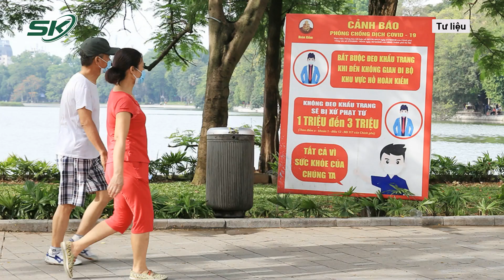Người Đứng Đầu Chính Phủ Chỉ Đạo Khẩn: "Thần Tốc Tiêm Vaccine Để Mở Cửa, Khôi Phục Kinh Tế" | SKĐS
SKĐS | Trong bối cảnh đại dịch Covid-19 càn quét việc bao phủ vaccine là điều nên làm vào thời điểm này. Theo người đứng đầu Chính Phủ trước khi mở cửa hoạt động tự do Thủ tướng Phạm Minh Chính nhấn mạnh nhiệm vụ “thần tốc tiêm vaccine” trong năm 2022.

Mời quý vị và các bạn xem thêm: Omicron Gây Tổn Thương Phổi Nhẹ Hơn Biến Thể Khác Nhưng Bộ Y Tế Vẫn Cảnh Báo Tốc Độ Lây Lan